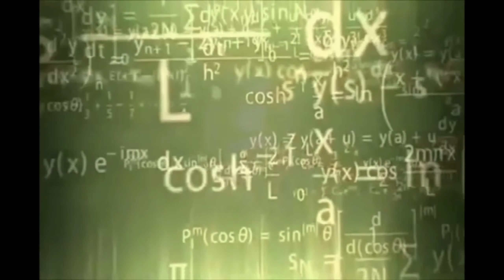VLOG #1-FACTS ABOUT ME❤️❤️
Pasensya na sa edit💖

Musician: @iksonofficial

Musician: @iksonofficial